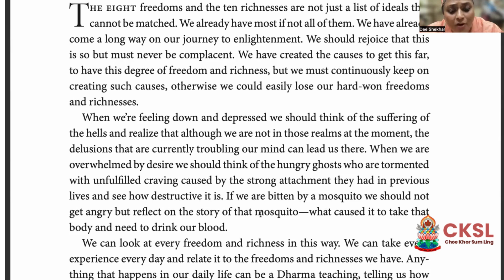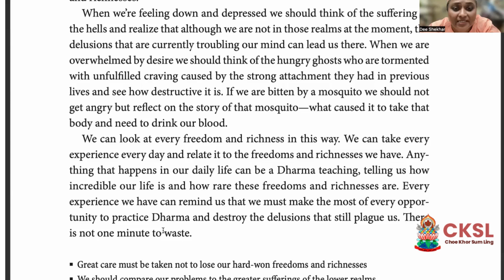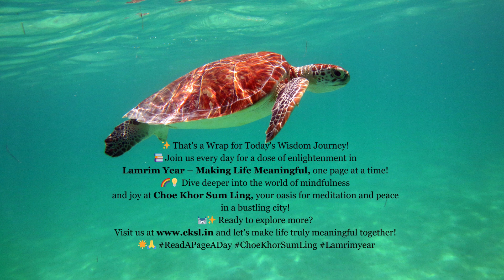Lamrim Year - Making Life Meaningful Day by Day - Read a Page a Day - Day 76